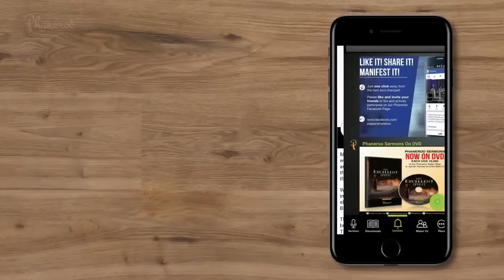Trusting God In The Hardest Times | Phaneroo Sunday Service 279 | Apostle Grace Lubega